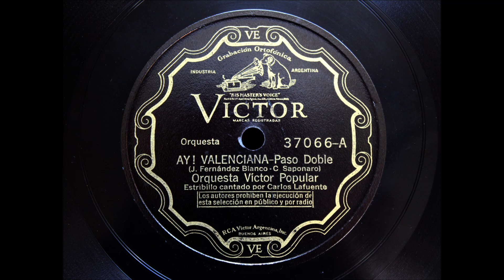AY! VALENCIANA / PATORUZU - Orquesta Victor Popular Estribillo cantando por Carlos Lafuente